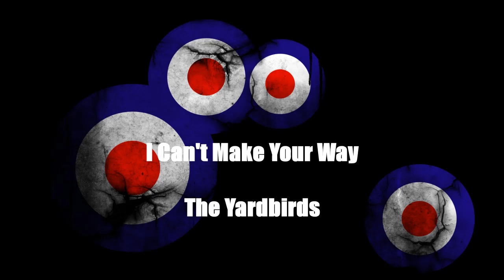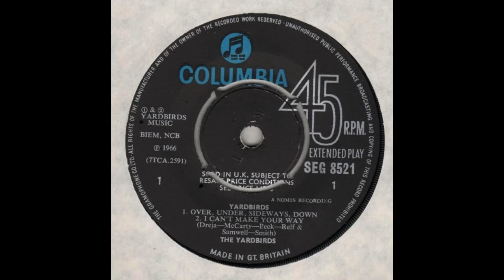I Can't Make Your Way - The Yardbirds